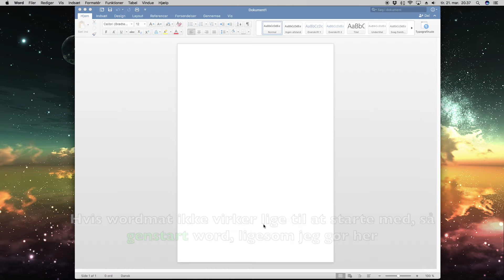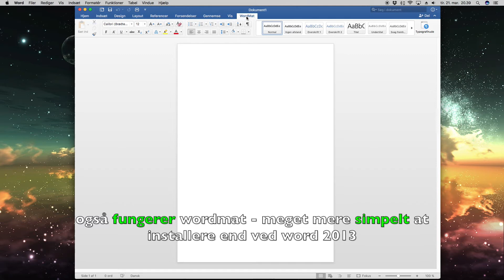NYHED: Installation af Wordmat Microsoft Word 2016 [Mac-brugere] på 1 minut!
Nyhed: Wordmat fungerer nu fejlfrit til Microsoft Word 2016!

Dette er en guide til hvordan man får downloadet Wordmat til almindelige apple computere, som MacBook Pro, MacBook Air, I Mac osv.(OS X). Det er en lille proces, som ca. tager 2 minutter. Meget nemt og bekvemt.

Link til downloadning af wordmat: kortlink.dk/emad
Wordmats hjemmeside: kortlink.dk/emae